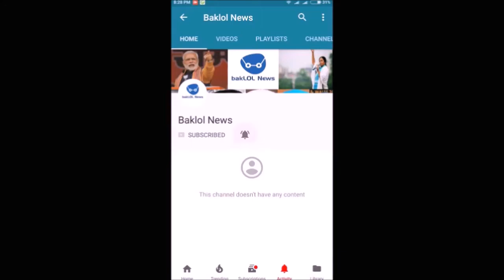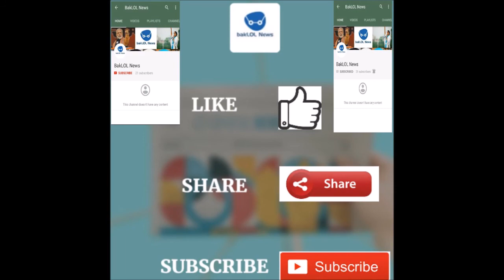Make joke of - who is behind make joke of | कौन है make joke of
Who is make joke of
Thanks to Make Joke of team for their funny videos